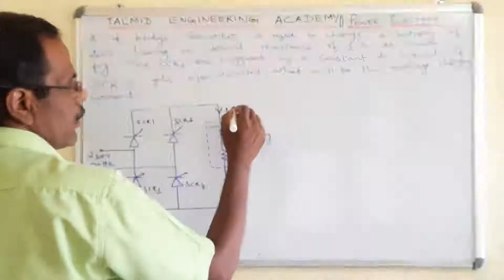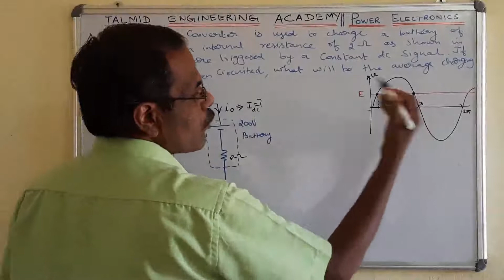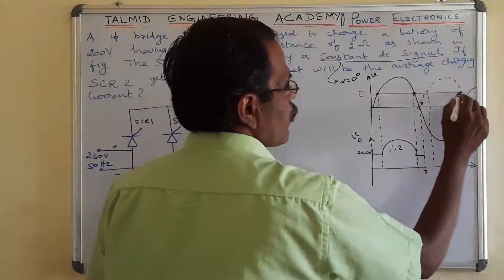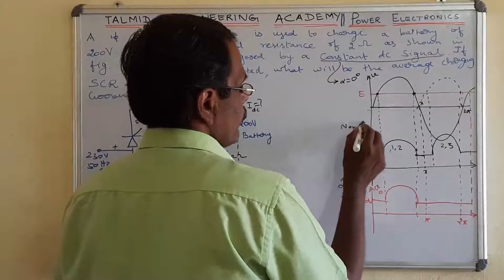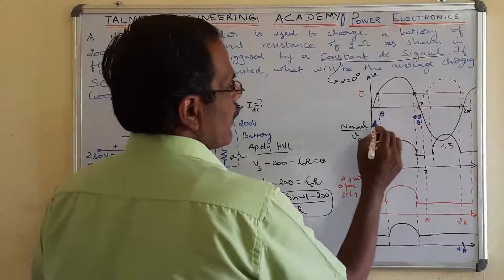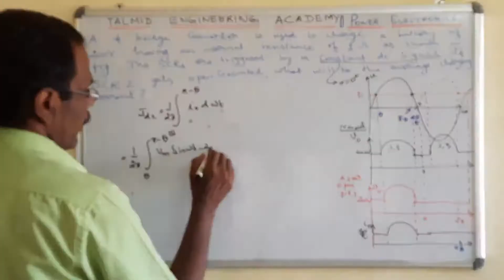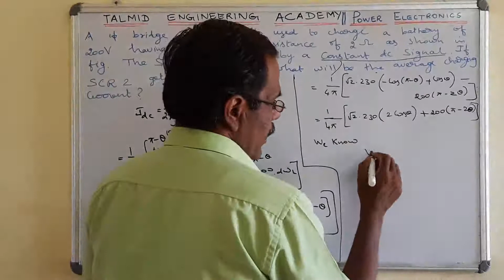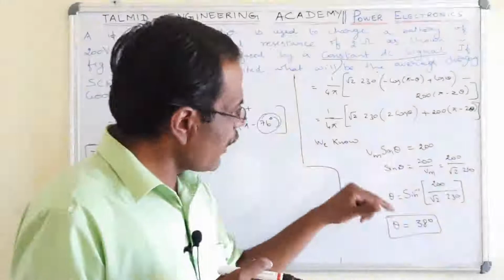PART 27:More Examples for Single phase controlled rectifiers from previous year GATE questions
More examples are given in this video for Single Phase Controlled Rectifiers